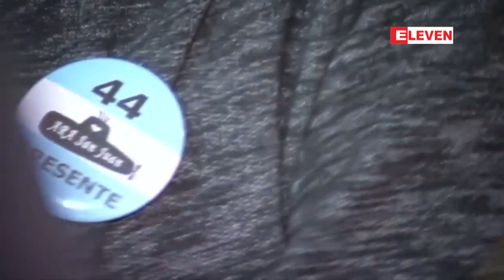တစ္ႏွစ္ၾကာ ေပ်ာက္ဆံုးေနခဲ့သည့္ အာဂ်င္တီးနားေရတပ္မွ ...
တစ္ႏွစ္ၾကာ ေပ်ာက္ဆံုးေနခဲ့သည့္ အာဂ်င္တီးနားေရတပ္မွ ေရငုပ္သေဘၤာကို ျပန္လည္ေတြ႔႐ွိ
လြန္ခဲ့တဲ့တစ္ႏွစ္က ေပါက္ကြဲမႈျဖစ္ပြားၿပီး ေပ်ာက္ဆံုးသြားခဲ့တဲ့ အာဂ်င္တီးနားေရတပ္ရဲ႕ ေရငုပ္သေဘၤာ ARA San Juan (ဆန္ဟြမ္) ကို ပင္လယ္္မ်က္ႏွာျပင္ေအာက္ မီတာ ၈၀၀ ခန္႔အကြာမွာ ျပန္လည္ေတြ႔႐ွိခဲ့တယ္လို႔ အာဂ်င္တီးနားေရတပ္က ႏို၀င္ဘာလ ၁၇ ရက္ေန႔မွာ ေျပာၾကားခဲ့ပါတယ္။